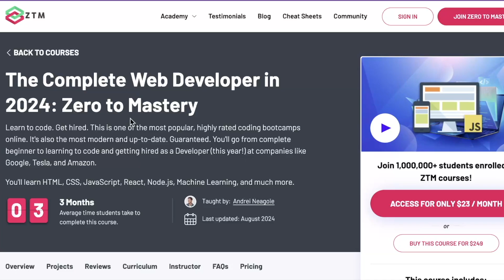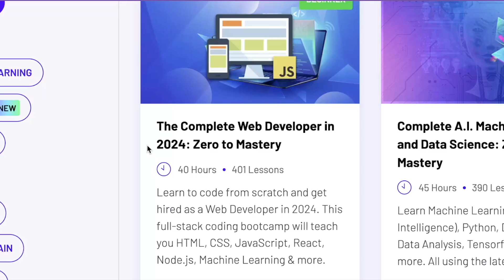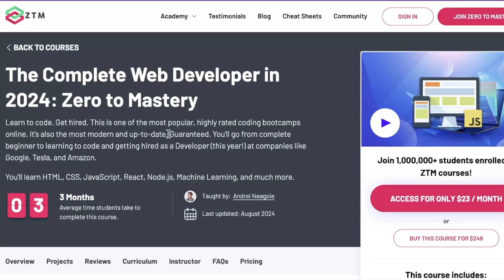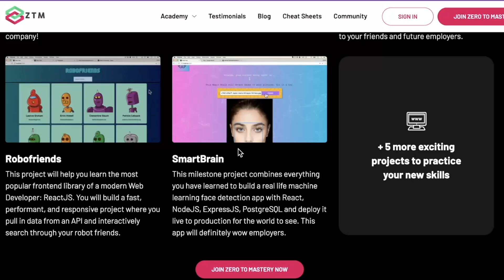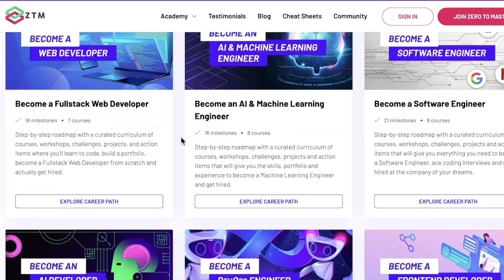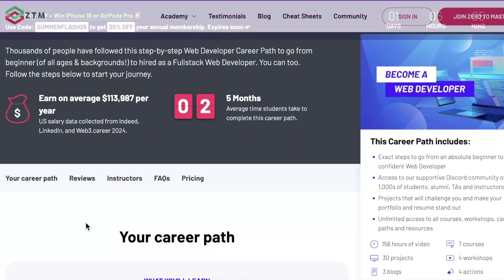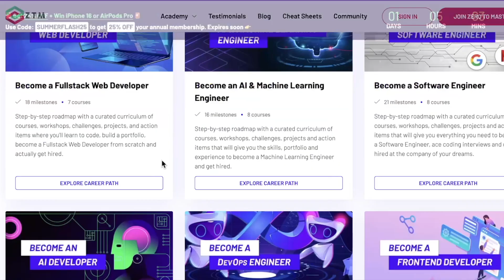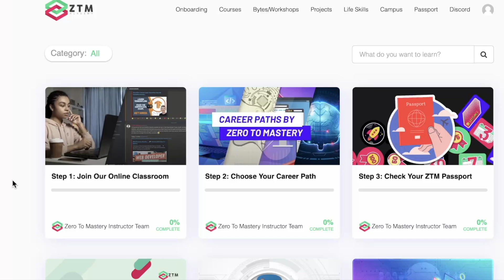Updated ZERO to MASTERY REVIEW (2024) || Is ZtM worth it?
0:00 Intro
0:18 Who is Andrei Neagoie and what did you do with his Udemy courses?!
0:50 Courses page of ZeroToMastery.io
1:50 The Complete Web Developer Course (flagship course): layout, curriculum, projects
4:02 Course Categories
4:14 Projects, Workshops & Bytes
4:35 Career Paths
5:45 Community
6:26 Cost
6:44 Purchasing Power Parity?
6:53 Is Zero to Mastery worth it?